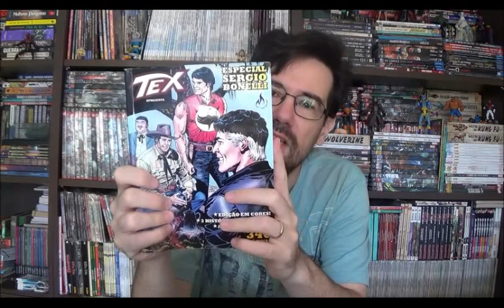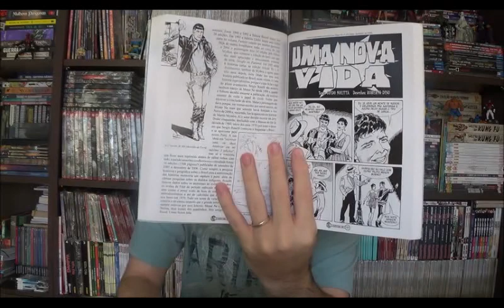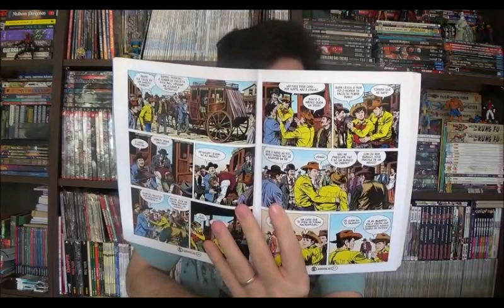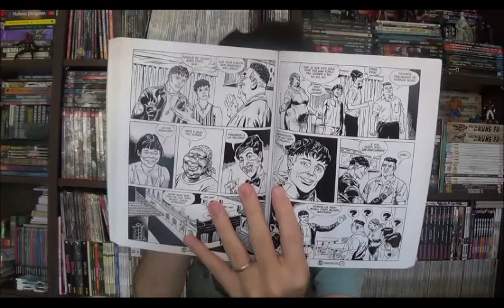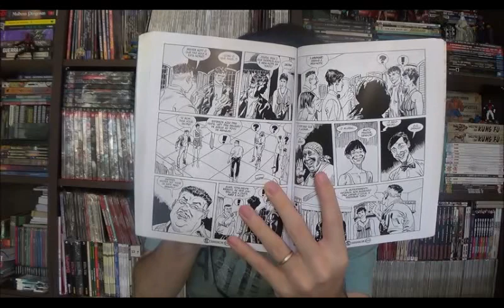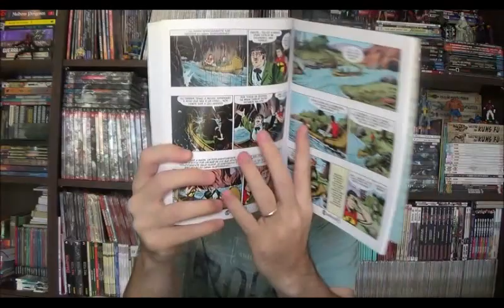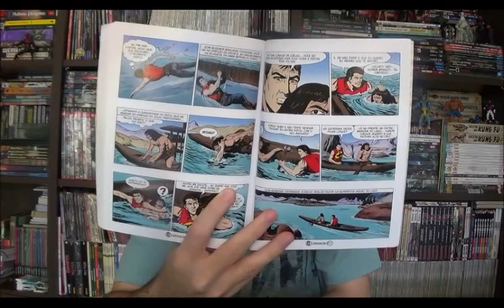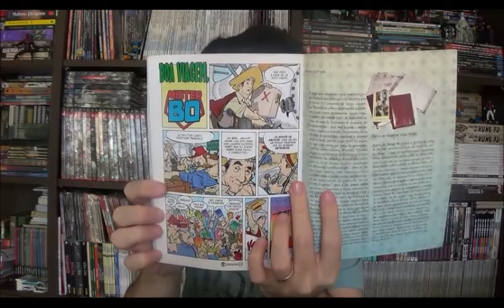Chapéu do Presto (S05E11) Especial Sergio Bonelli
Bem-vindos a mais um Chapéu do Presto e no episódio de hoje quero apresentar um perfil sobre o autor/editor Sergio Bonelli criador de Zagor e Mister No.

⚠ Link para compras na Amazon

Campinas - SP
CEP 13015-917